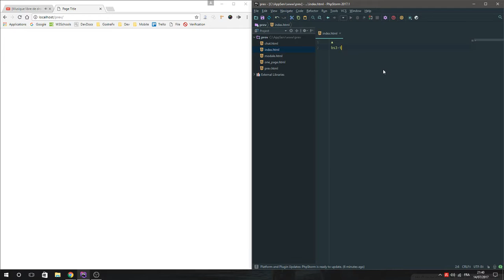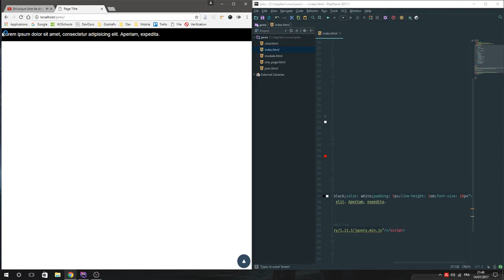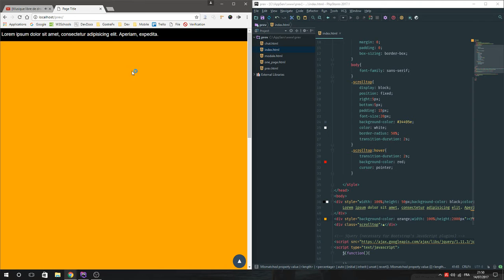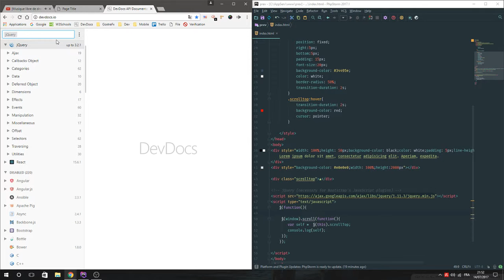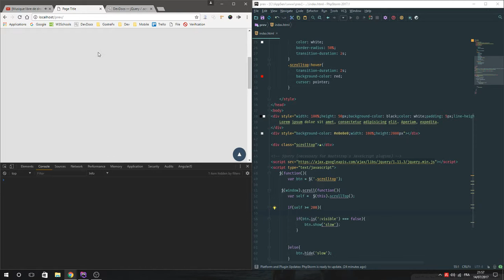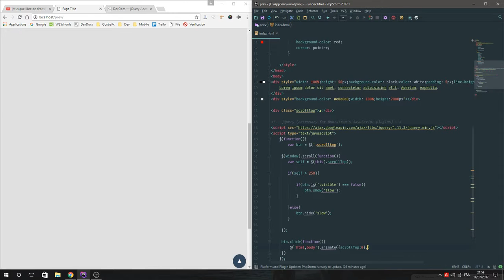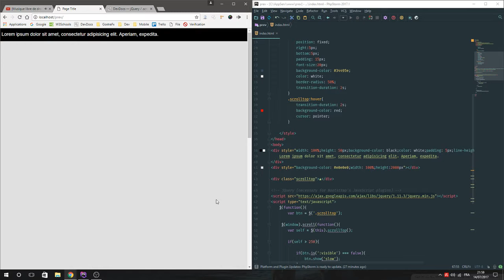Button Scroll to Top jQuery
N'hésite pas a me poser des questions !!! si tu as une réclamation ou une demande